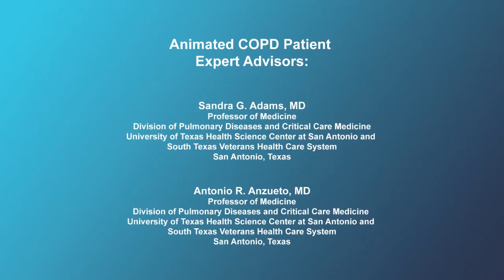Advice for persons who have early symptoms of COPD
Patients with COPD share practical advice for persons who may be experiencing early COPD symptoms.